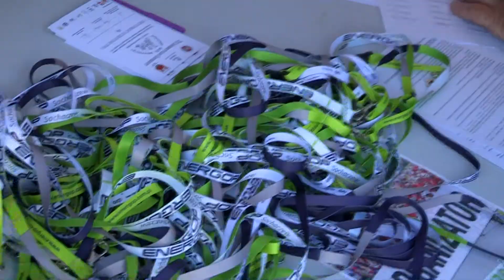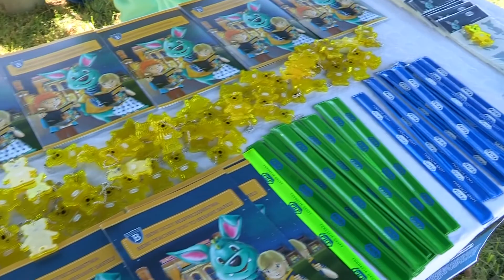XXI Rodzinny Rajd Rowerowy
21 Rajd Rowerowy im. Anny i Tadeusza Krawczyków za nami! Piękna pogoda, świetna atmosfera, wspólne rozmowy, udany piknik - tak wyglądał przywrócony po dwóch latach przerwy spowodowanej pandemią, rodzinny rajd rowerowy. W sobotę, 3 września blisko 500 rowerzystów ruszyło z placu Kościuszki na ponad 36 kilometrową trasę po ziemi sochaczewskiej. Wcześniej delegacja przedstawicieli organizatorów i rodziny na czele z posłem na sejm RP Maciejem Małeckim, starostą Jolantą Gonta złożyli kwiaty na grobach patronów Rajdu - Anny i Tadeusza Krawczyków oraz pierwszego Komandora Franciszka Wilczkowskiego.